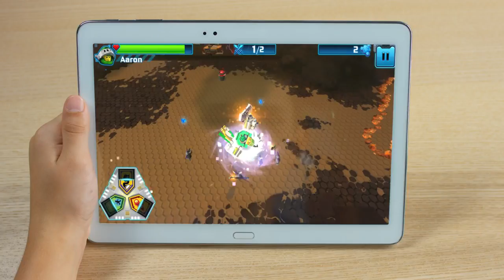LEGO® NEXO KNIGHTS™ - Herní video 1 MrBrown Dorothy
Osud našeho úžasného království Knighton je doslova ve tvých rukou. Jsem Merlok 2.0 - čaroděj a ochránce Knightonu - a vytvořil jsem tuto hru, abys nám mohl pomoci v boji se zlým Jestrem a jeho útočícími příšerami, které vpadly do naší krásné země.